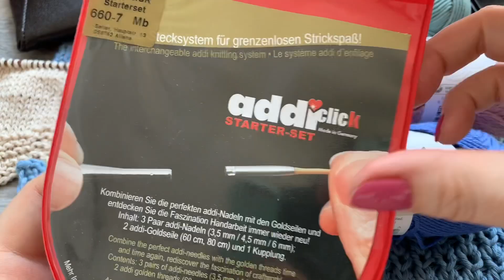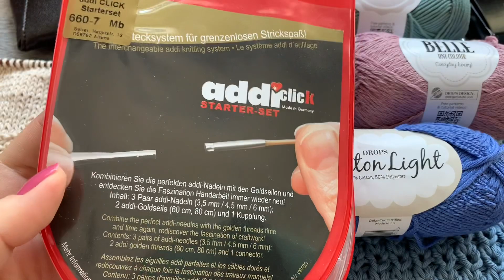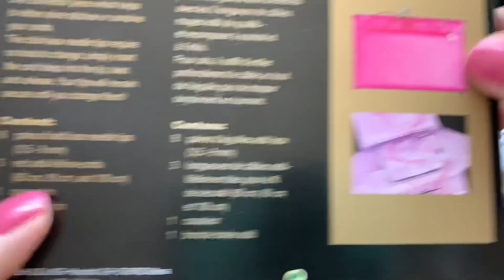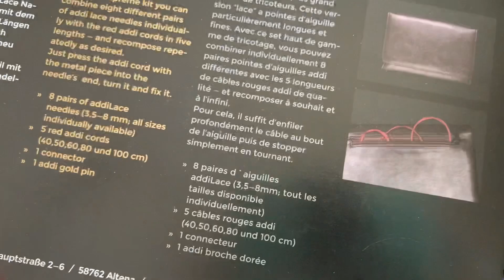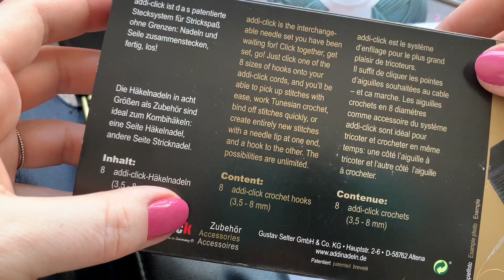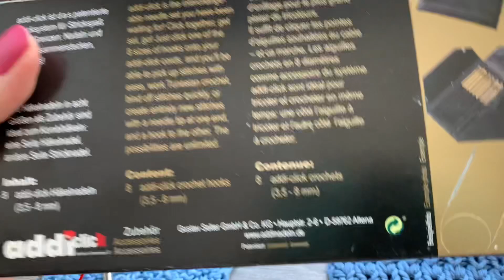СПИЦЫ ADDI CLICK "LACE" + УКОРОЧЕННЫЕ ❤️: СРАВНИВАЕМ С ADDI BASIC, LACE, CHIAGOO и ZING 💥💥💥